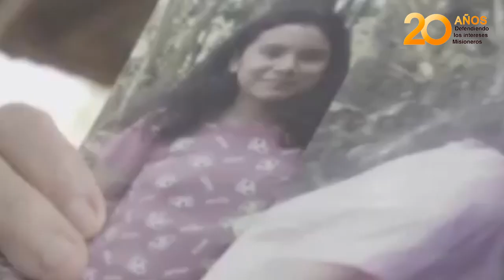La abuela de las nenas asesinadas en Paraguay pidió la repatriación de los cuerpos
Este es el video hecho por el Equipo Misionero de Derechos Humanos, Justicia y Género que muestra a Mariana de Jesús Ayala de Villalba, madre de Carmen, Osvaldo y Liliana Villalba, y abuela de las nenas misioneras ejecutadas en Paraguay